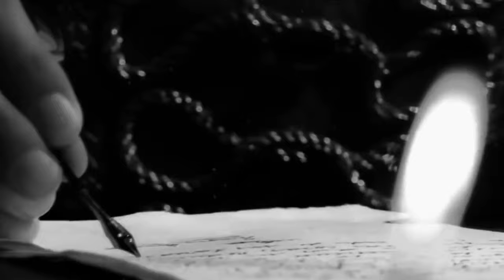Simón Bolívar, Libertador de 6 naciones, el latinoamericano más importante de la historia - Cap 1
En este emocionante video, exploraremos la vida y el legado de una figura histórica extraordinaria: Simón Bolívar, el Libertador de 6 naciones y el latinoamericano más importante de la historia.

Acompáñanos en un apasionante viaje a través de los momentos clave de la vida de Bolívar, desde su nacimiento hasta su lucha por la independencia de múltiples países en América Latina. Descubriremos cómo se convirtió en el símbolo de la libertad y la lucha contra la opresión en la región.

Créditos:
Dirección, investigación, guión y presentación: Adelina Covo
Asesoría histórica: Enrique Santos Molano.

Fuentes:
Liévano Aguirre, Indalecio. Bolívar.
Frank, Waldo. Simon Bolivar. El nacimiento de un pueblo. 1951.
Lynch, John. Simon Bolivar. 1951.
Ospina William. En busca de Bolívar. eBook
Arana, Marie. Bolívar. eBook
Harvey, Robert. Bolívar. 2021
Bushnell, David. Simon Bolivar. Proyecto de América.
Masur, Gerhard. Simon Bolivar. 2008
Worcester, Donald. Bolívar. 1977
Discursos y Proclamas de Simón Bolívar. Editor: Gerardo Rivas. 2001
Ensayos políticos acerca de Simón Bolívar. Ediciones Anfictiónicas. 2000
Pino Iturrieta, Elías. Simon Bolivar. eBook